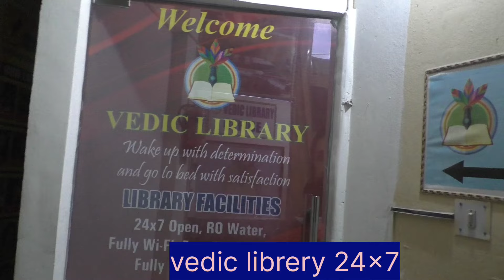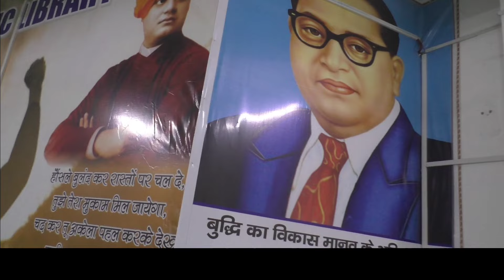Vedic Library vlogs Dehradun #Best karanpur #Library peaceful Library👈👈Best facilities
rahul singh